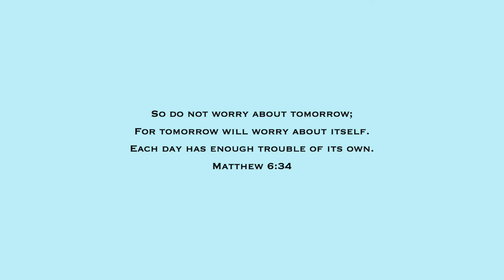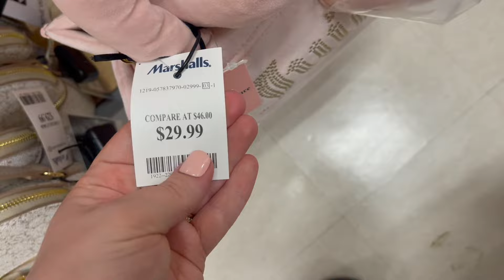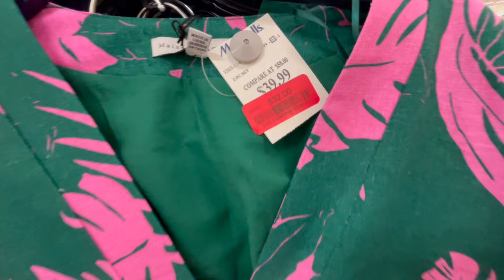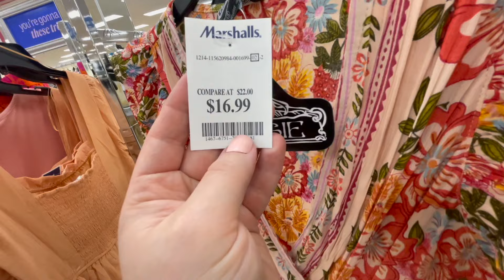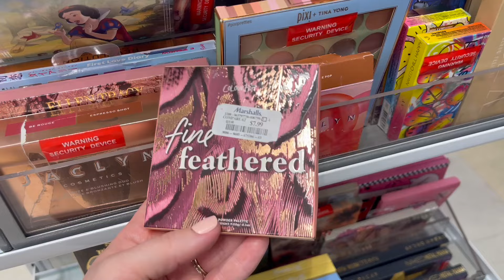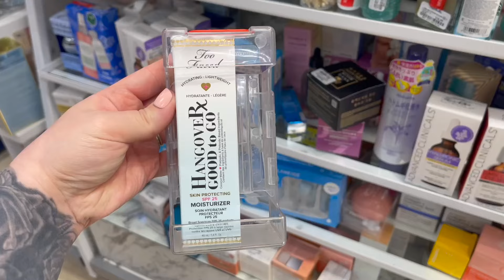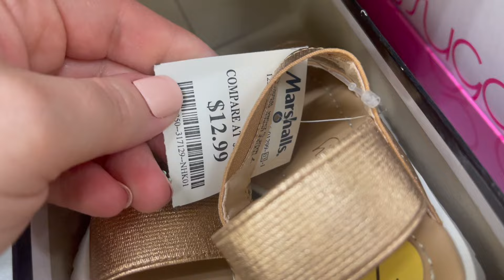MARSHALLS SHOP WITH ME 2024 | DESIGNER CLOTHING, HANDBAGS, SHOES, , NEW ITEMS